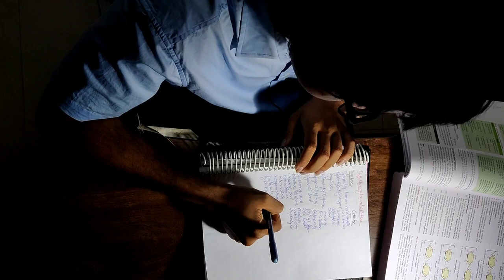kims bhubaneswar, medical vlog, medical life,fun